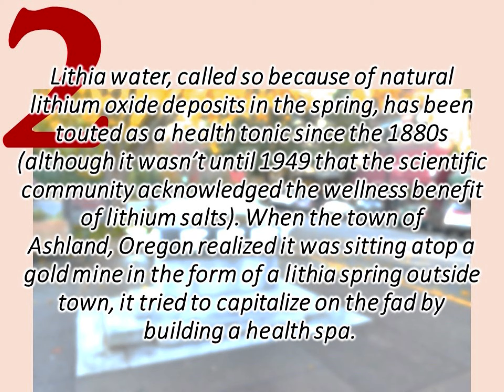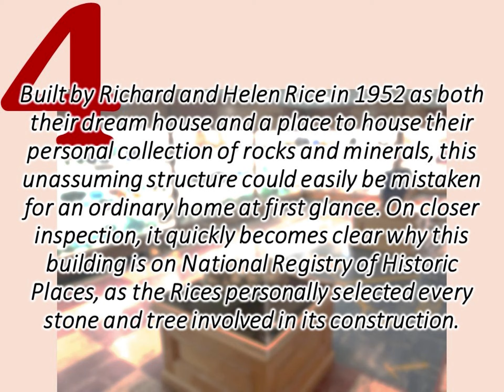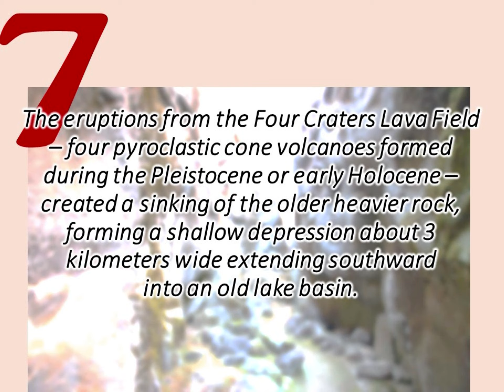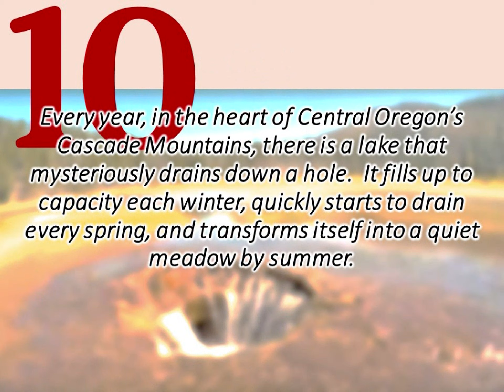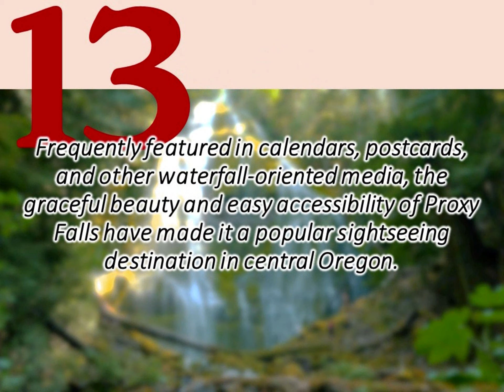15 Cool and Unusual Places to Visit in Oregon